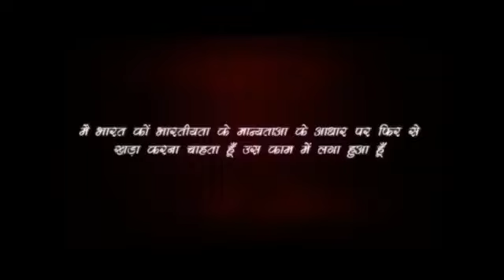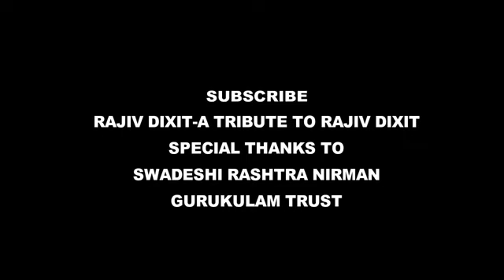Rajiv Dixit- TREATMENT OF ALLOPECIA, ऐलोपीसिया की घरेलु चिकित्सा.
Treatment by rajiv dixit, Home remedies, Rajiv dixit videos, Rajiv Dixit new videos, Health lecture educational lectures Home remedies treatment homeopathic treatment, HAIR CARE SPECIAL-10, HAIR CARE-10, ALLOPECIA, TREATMENT OF ALLOPECIA

Treatment by rajiv dixit, Home remedies, Rajiv dixit videos, Rajiv Dixit new videos, HAIR CARE SPECIAL-10, HAIR CARE-10, Health lecture educational lectures Home remedies treatment homeopathic treatment, ALLOPECIA, TREATMENT OF ALLOPECIA